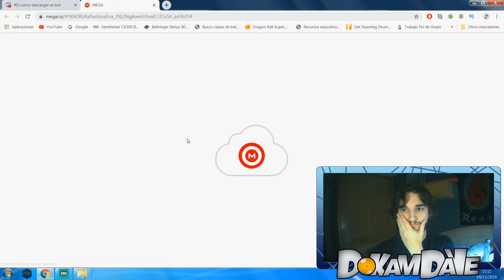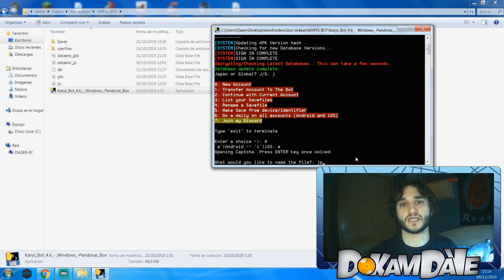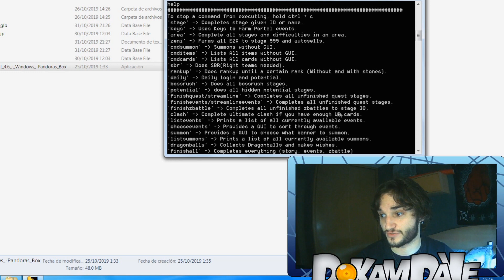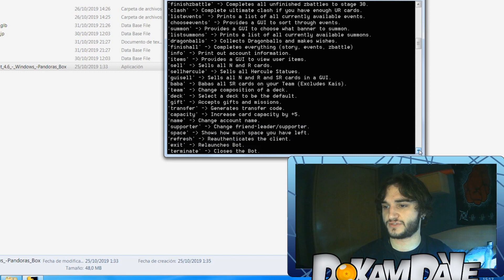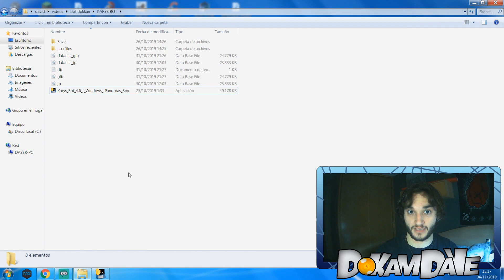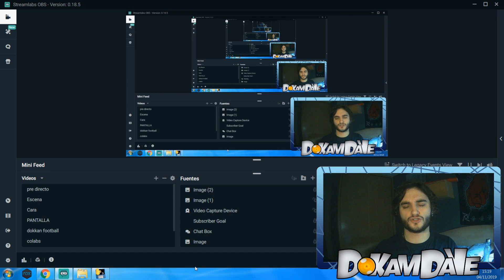BOT ACTUALIZADO! CÓMO FARMEAR CUENTAS DOKKAN BATTLE Dragon Ball Z Dokan Battle español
Mirad todo el vídeo hay información importante...

Me sigues en Twitter? HAZLO YA!!